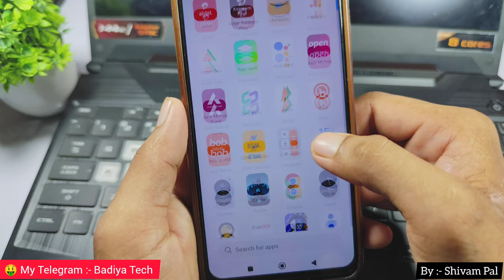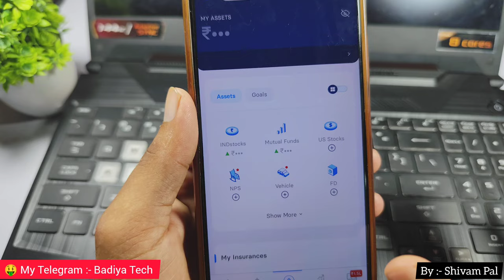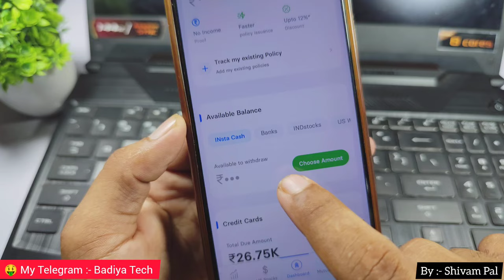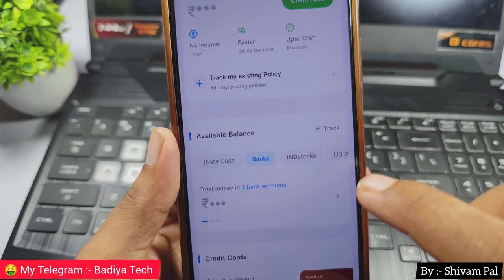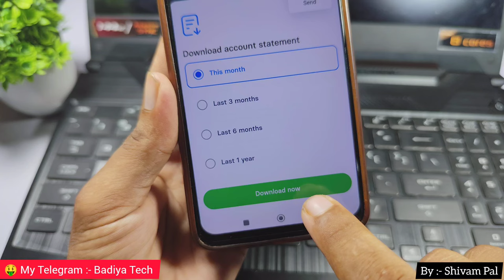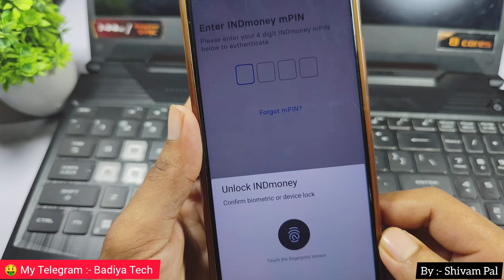Bank statement download kaise kare / how to download any bank account statement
Bank Account ka statement download kaise kren.
Bank ka statement download karne ka tarika.
how to download bank statement.
sbi bank statement download kaise kren.
sbi bank statement download karne ka tarika.
bob bank statement download kaise kren.
all bank statement download karne ka tarika.
Bank ka statement download kaise kiya jata hai.
how to download bank account passbook.
online Bank ka statement download kaise kren.
mobile se bank ka statement download kaise kren.
phone se bank ka statement download kaise kren.
indmoney se bank account statement download kaise kren.
indmoney app se bank passbook download kaise kren.
indmoney se bank account track kaise kare.
indmoney app se bank statement download kaise kiya jata hai.
indmoney app se bank balance check kaise kare.
mobile se online bank account statement download kaise kren.
Bank account statement pdf download kaise kren.